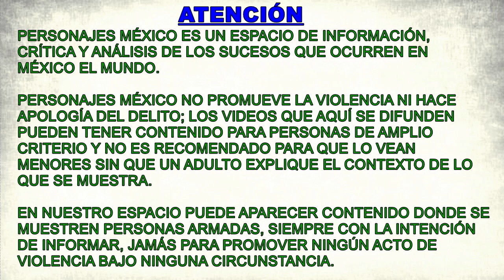Los grupos de élite de las policías actúan al margen de la ley y amparados por los gobiernos